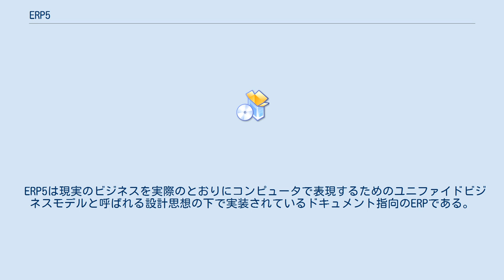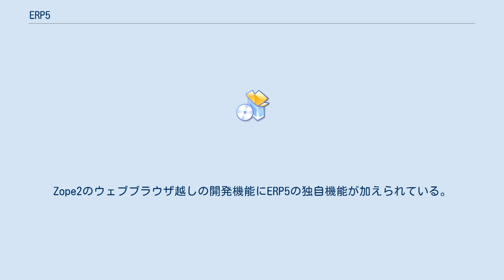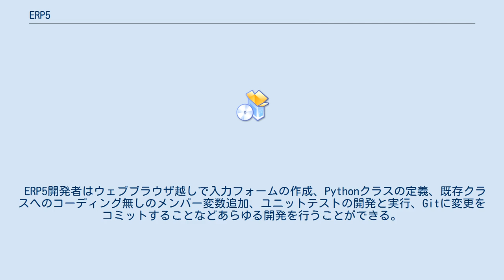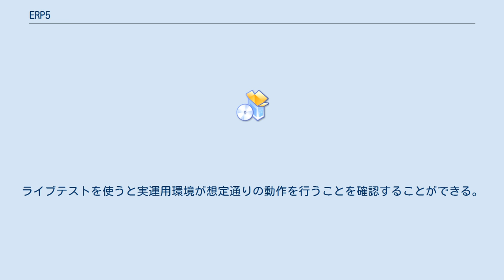ERP5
ERP5はPythonで書かれたウェブアプリケーション型のERPでオープンソースライセンスで配布されている。
 ERP5は現実のビジネスを実際のとおりにコンピュータで表現するためのユニファイドビジネスモデルと呼ばれる設計思想の下で実装されているドキュメント指向のERPである。
 ERP5の開発は、ソフトウェア企業Nexediを中心に行われている。
バージョン番号を使ったリリースは形骸化しているので、ユニットテストの結果からエラーの少ない版をみつけることができる。
ERP5を動かすために必要なソフトウェアは全てオープンソースライセンスの下で入手できる。
 ユニファイドビジネスモデルはERP5の基になっている設計思想である。
ユニファイドビジネスモデルには現実のビジネスを抽象化するための5つの要素があり、これがERP5の「5」の由来である。
ERP5でシステムを構築する場合にはそのシステムに登場するものがユニファイドビジネスモデルのどの要素にあてはまるかを考える必要がある。
その5つの要素とは以下のものである。
 ユニファイドビジネスモデルは事実を実際にあるとおりに抽象化するので、ユニファイドビジネスモデルに基づいたシステムは事実に基づいたシステムとなる。
そのため、例えばシステムの都合で実際には一つの製品を二つの異なる製品としてデータベースに登録するようなことはユニファイドビジネスモデルに反している。
 ERP5は以下のZODBとMariaDBの両方を同時に使う。
 Python用のオブジェクトデータベースである。
ユーザが入力した全てのデータはERP5のユニファイドビジネスモデルで表わされるデータとなり、PythonのクラスのインスタンスとしてZODBに直接保存される。
オブジェクトデータベースにはテーブルという概念はないので、データのクラス定義を変更してもデータベース上でそのための定義変更操作は必要ない。
 利用可能なZODBのストレージとして、ファイルシステム上の一つのファイルに全てを保存するZODB標準のFileStorageと、ERP5用に開発されたネットワーク分散ストレージNEOがある。
 ZODBには検索機能と集計機能がない。
これを補うために、オープンソースの関係データベース管理システムであるMariaDBを使っている。
ZODBに保存された情報はただちに自動的に検索や集計に必要な部分だけ抽出されてMariaDBに保存される。
ZODBに保存されたデータをMariaDBで検索するときに必要になるクエリーはERP5の検索機能が自動的に生成するため、ERP5開発者は最適化を行いたい場合を除いてSQL文を書く必要はない。
 ユーザが入力した全てのデータはZODBに保存されるのでZODBは必ずバックアップする必要がある。
MariaDBのデータは失なわれてもZODBから復元できる。
 ERP5はZope2の方向性を受け継いだThrough-The-Web development(ウェブブラウザ越しの開発)プラットホームである。
Zope2のウェブブラウザ越しの開発機能にERP5の独自機能が加えられている。
ERP5を使ってERPを作る開発者はERP5にウェブブラウザでアクセスし、そこでERP5自身を開発できる。
 ERP5開発者はウェブブラウザ越しで入力フォームの作成、Pythonクラスの定義、既存クラスへのコーディング無しのメンバー変数追加、ユニットテストの開発と実行、Gitに変更をコミットすることなどあらゆる開発を行うことができる。
加えて、この動的な開発の結果はERP5を動かしているクラスタの全ノードに直ちに自動的に反映される。
 ERP5はデータを分類するためのカテゴリー機能を持っている。
一つのデータに対して異なる文脈ごとに異なる分類ができるようになっている。
 例えば、ある会社(ノード)がある取引(ムーブメント)において代金の支払者であると分類し、次にある売買契約(パス)においてはこの会社が品物の出荷元であると分類する。
このように分類すると、ERP5の検索機能を使ってこの会社が支払者になっている取引をみつけたり、この会社が商品の出荷元になっている売買契約をみつけることができる。
 このようにERP5はカテゴリー機能を使って一つの組織や人、ものが異なる複数の側面を同時に持っているという状況をコンピュータ上に表現している。
現実で単一の存在はコンピュータ上でも単一の存在として表現できる。
この機能によって...